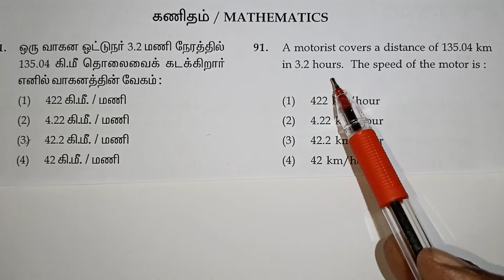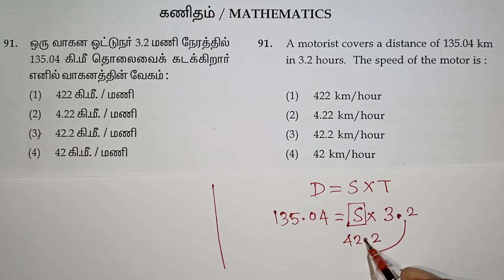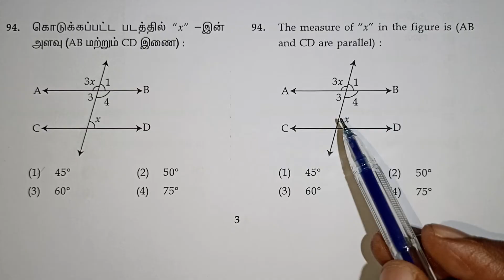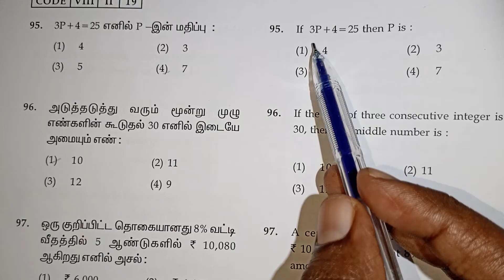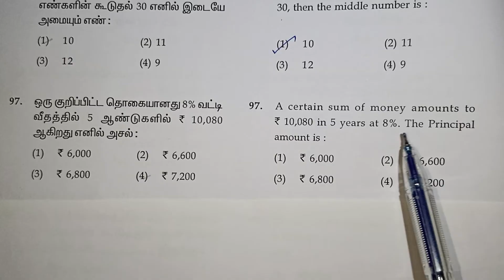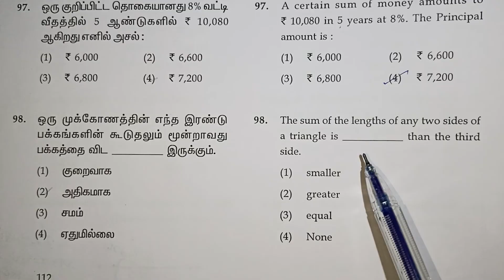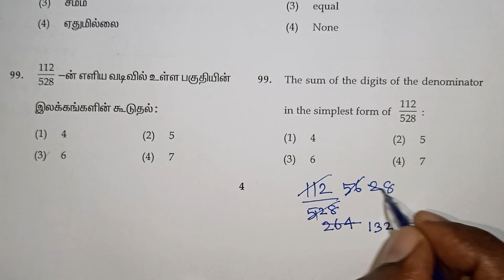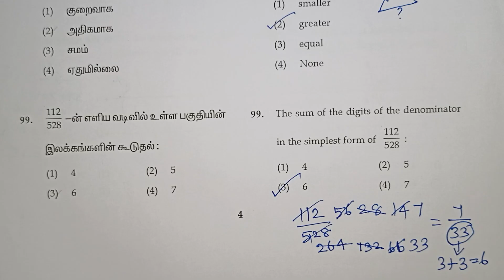Nmms Exam Maths Question Paper With Answers in Tamil / Class 8 Scholarship Exam / Kalvikan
Nmms Exam Maths Question Paper With Answers in Tamil / Class 8 Scholarship Exam  / Sat Maths Questions in Tamil / Kalvikan